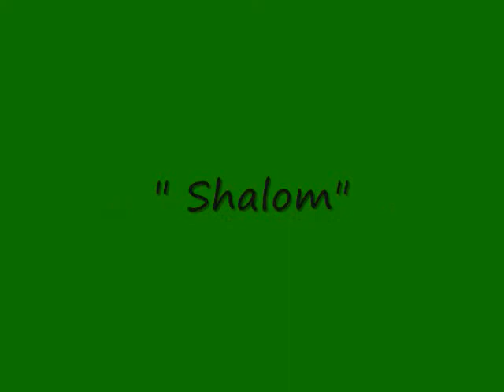Audio, Video,Natural Sounds of Rain One Half Hour W/O music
Relax and Meditate with calming  sounds of rain ..